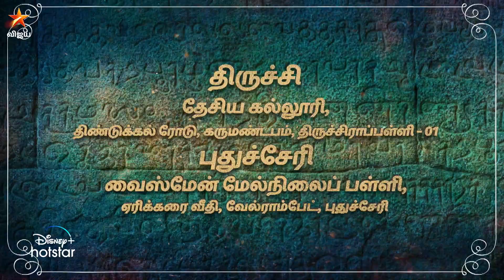Tamil Pechu Engal Moochu | Call For - Promo 2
TamilPechuEngalMoochu இந்நிகழ்ச்சியில் கலந்துகொள்ள விரும்புவோர் 3 நிமிடங்களுக்கு மிகாமல் ஏதேனும் ஒரு தலைப்பில் தயார் செய்து கொள்ளலாம்.. நேர்முகத் தேர்வு நடைபெறும் நாள் - செப்டம்பர் 25, ஞாயிறு காலை 9 மணி முதல் ..